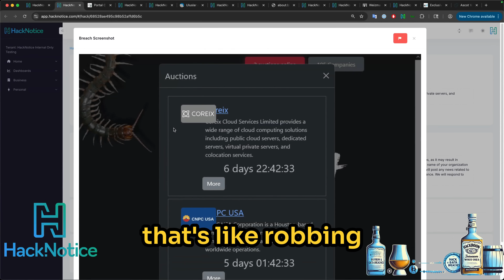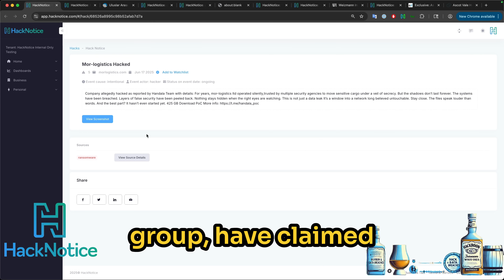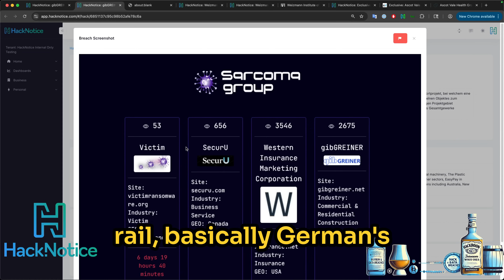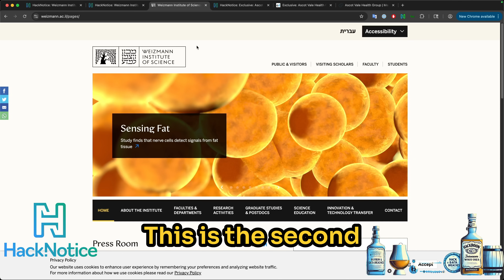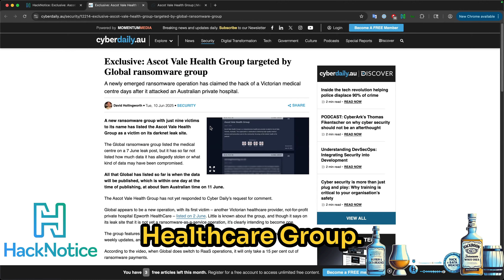Bourbon and Breaches: Cloud Chaos, Cargo Conundrums, and Hacker Havoc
In this episode of Bourbon and Data Breaches, Steve and Frank break down five major data breaches from the past week. First, Corex, a UK cloud provider, fell victim to the RI SITA ransomware, eroding trust in the cloud model. Next, hacktivist group Hand Team leaked 425 gigs of sensitive data from More Logistics, impacting national security supply chains. German engineering firm Gibb Grinder also saw 52 gigs of critical infrastructure data stolen by Sarcoma ransomware. The Weizman Institute of Science faced a massive breach with four terabytes of sensitive research data exfiltrated by Hand Team. Lastly, Ascot Vail Health Group in Australia was compromised, putting patient records and administrative files at risk. Tune in to hear about these breaches and their implications for trust, security, and infrastructure.

00:00 Introduction to Bourbon and Data Breaches
00:31 Corex Cloud Infrastructure Breach
01:55 Secret Cargo Breach by Hand Team
03:16 German Engineering Exposed
04:26 Whitesman Institute Hacktivism
06:16 Ascot Vail Health Group Breach
07:33 Final Thoughts and Reflections